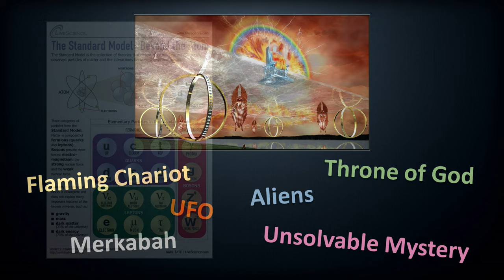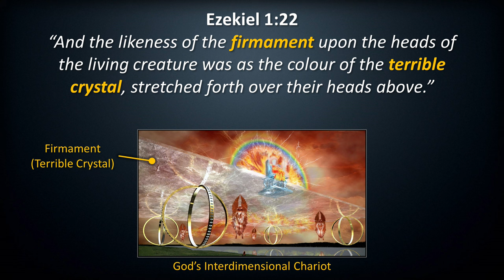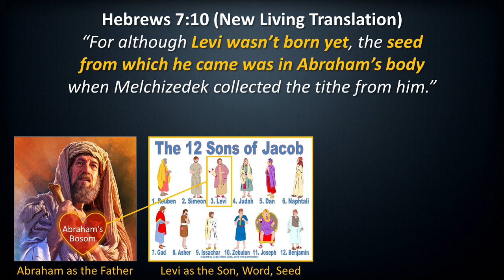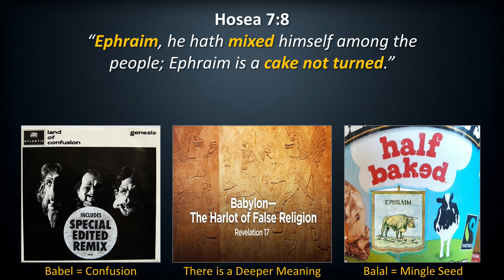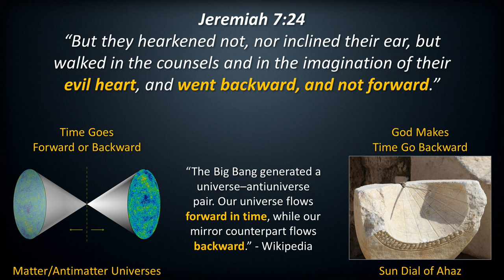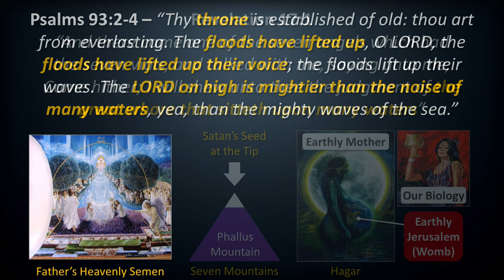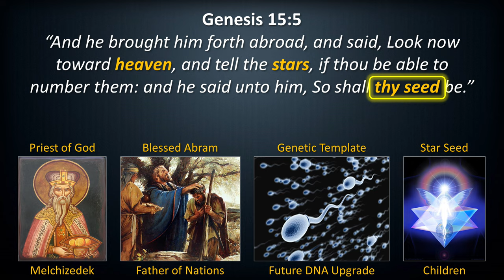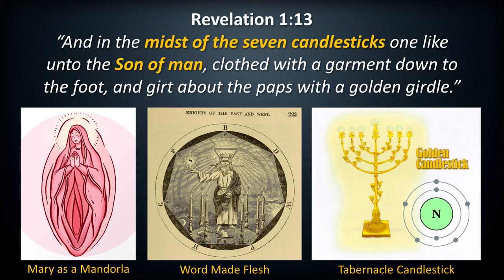Ezekiel's Atomic Wheels (And Four Beast Forces)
This channel is not monetized. Watch a unique perspective on Ezekiel's famous 'Wheels'. Sorry about the A.I. Voice. It is the best I can do for now.

Summary of Topics:
• Extra-Terrestrial Craft and MerKaBa
• Amber and the Electron
• Four Living Creatures and Four Forces of Nature
• Eyes as Electrons
• The High Priest Breastplate Standard Model
• Strange Matter Doorways
• Mark of the Beast
• Quantifying Spirit, Soul, and Body
• Trinity Explained
• The Godhead Atom
• The Throne Room of God as Abraham's Bosom
• New Jerusalem as the Female Reproductive System
• Who or What is Melchizedek?
• The Tabernacle Zygote
• The Meaning of the Tetragrammaton